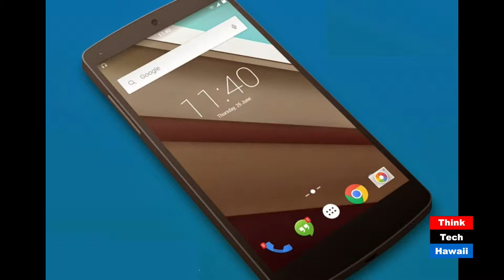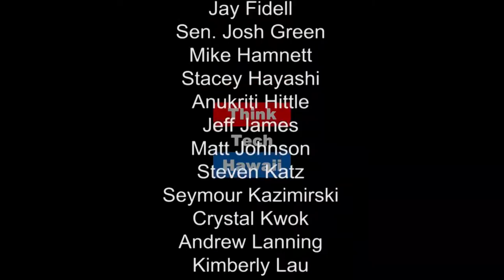Beyond the Greek Alphabet: Cloud Sigma with Charles Lerch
Hibachi Talk is honored with an update from a returning tech success, Charles Lerch of Cloud Sigma with DRFortress